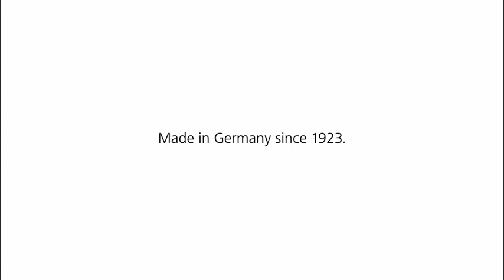Loewe Australian TV Commercial